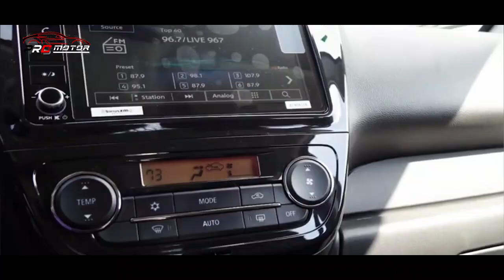MITSUBISHI MENGGIL4!! LUNCURKAN MINI XPANDER PESAING BERAT HONDA BRIO!! ~ MOBIL TERBARU 2022